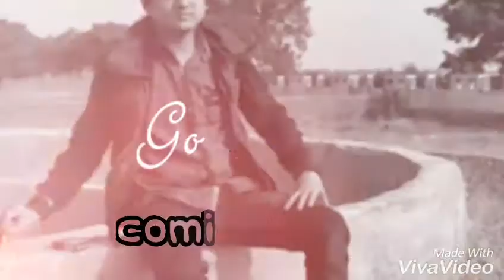Ratlam Movie trailer By - Star Production Ratlam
Star Production Ratlam , Starproductionratlam